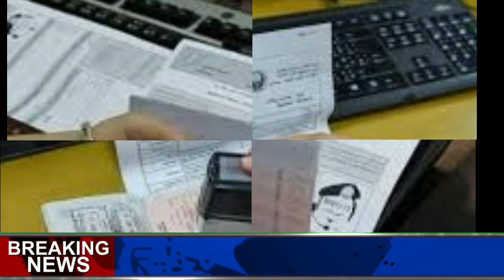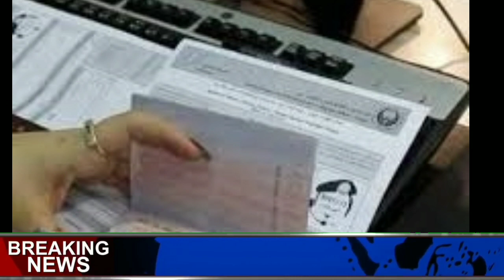UAE Dubai Abu Dhabi sharjah visit visa latest update From Pakistan Airport 27 10 2021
UAECopyright Disclaimer under section 107 of the Copyright Act of 1976, allowance is made for “fair use” for purposes such as criticism, comment, news reporting, teaching, scholarship, education and research.اگر آپ دبئی کا ورک ویزا لینا چاہتے ہی
تو آپ کو تھوڑی سی محنت کرنی ہوگی
اس چینل پر دبئی اور سعودی عرب کی ہر خبر ہوتی ہے ڈیلی کی نئی نئی خبریں ہم آپ تک پہنچاتے ہیں اس چینل کو سبسکرائب کریں اور دوستوں کے ساتھ شیئر ضرور شیئر کریں
اس چینل کو زیادہ سے زیادہ دوستوں کے ساتھ شیئر کریں
اور اس چینل کو زیادہ سے زیادہ سپورٹ کریں تاکہ ہر ویڈیو کا جو لیٹیسٹ نوٹیفیکیشن ہوتا ہے سب سے پہلے آپ لوگوں تک پہنچے
اور چینل کو سبسکرائب کرنا مت بھولیں اور چینل کو لائک بھی ضرور کریں
Every news of Dubai and Saudi Arabia is on this channel
On this channel, every news about the conquest of Saudi Arabia and Dubai and about the Visa Visa and Agreement Visa is done in Delhi.

visa news
dubai visa
world news with malik Dubai Abu Dhabi sharjah visit
visa latest update From Pakistan
Airport